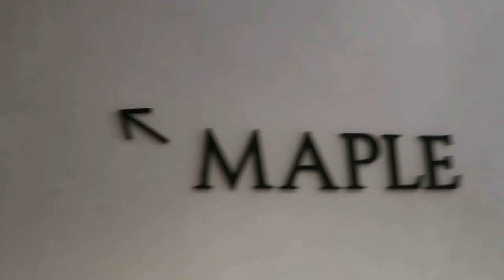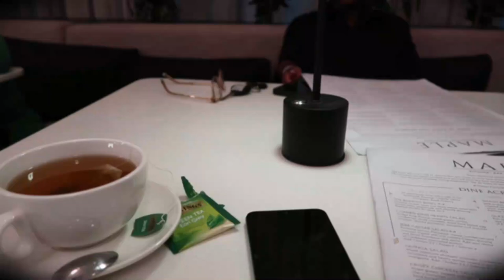Last Days in Lagos, Nigeria | Attending an EPIC Nigerian Wedding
Hey Friendsss, my last days and moments in Nigeria came very quick. Thanks to my family and friends, I did have an amazing time in Nigeria. Please enjoy!

Video tags: Port Harcourt . Port Harcourt Nigeria . Lagos Nigeria . Lagos . Life in Lagos . Living in Lagos . Nigeria . African culture . Nigeria food . Nigeria music . Moving to Lagos Nigeria . Nigerian living . Lagos vlog . Life in Lagos . Canada to Nigeria . Moving back to Nigeria . Nigeria . Africa . Moving to Africa . Nigerian Culture . Living in Africa . Africa is the future . Nigeria to Canada . North America to Nigeria . Nigerian in Canada . Surprise visit . After 6 years in Canada . Nigerian wedding . Lagos Nigerian wedding .